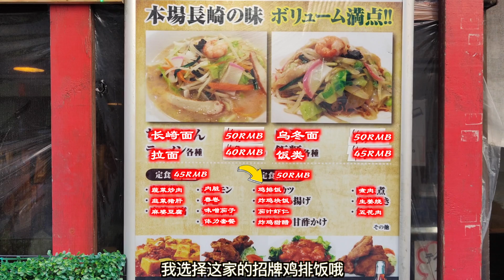日本美食-超大鸡排堆成山40年老店的套餐太实惠只要50人民币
店铺地址：東京都渋谷区恵比寿西1-14-2 サンライズビル 1F
店铺名字：どんく
食べログ（大众点评）评分：3.48
人均消费：999～3999